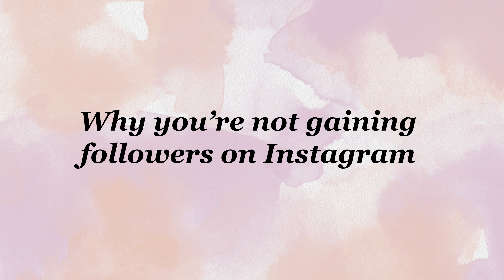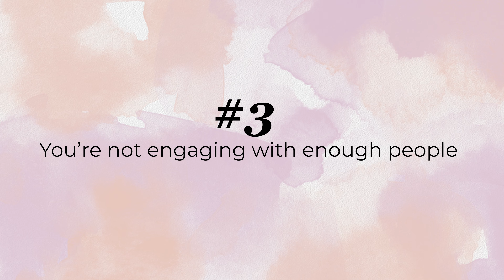The Reasons You're NOT Getting Followers on Instagram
In today's video we're going to be talking about some of the reasons you may not be getting followers on Instagram.

Growing Instagram Audiences can be difficult, but hopefully by watching this video it will help to shed some light on why you may not be gaining new followers.

Need an Instagram, TikTok or Pinterest social media planner? ✨📷🎥🤳
As of earlier last year, I have partnered with Planoly!

My filming gear:
📸 Panasonic LUMIX S5
🎤 Blue Yeti Desk USB Mic
🎤 Rode Video Micro Mic
🎤 Rode Wireless Go Lav Mic

SOCIAL MEDIA ~